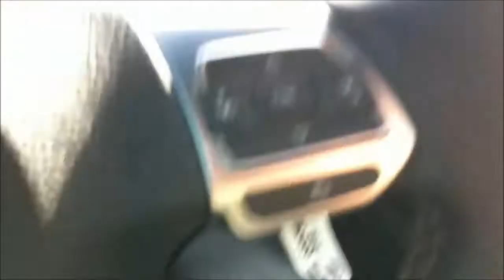In-Car Mountain Run with VW Scirocco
Car : VW Scirocco 1.4 TSI DSG7- Stock
Location : Saint John The Russian - Greece, Prokopi , North Evia
Camera : Iphone 4 5MP located at co-driver's seat